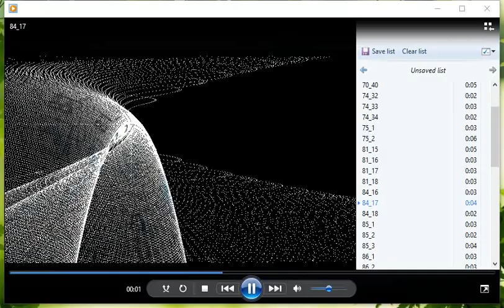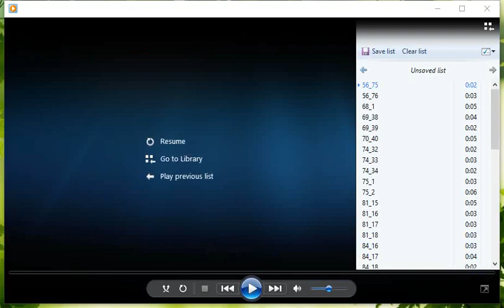All Sections of Quran in Urdu / Hindi on the Topic of "Oaths by Allah"